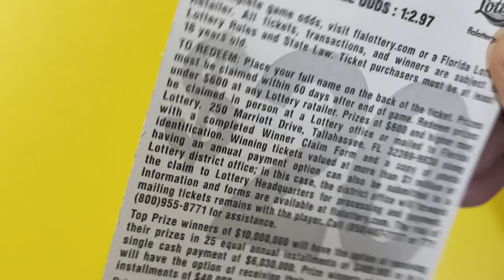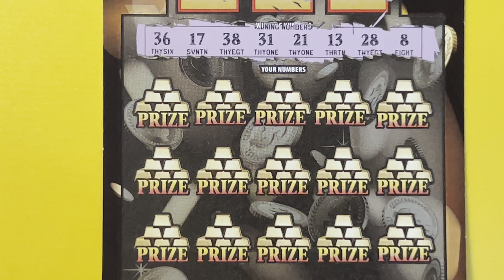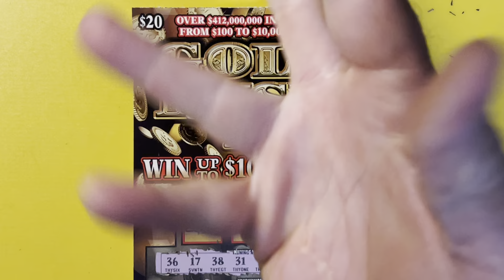GOLD RUSH LEGACY SCRATCH OFF FROM THE FLORIDA LOTTERY